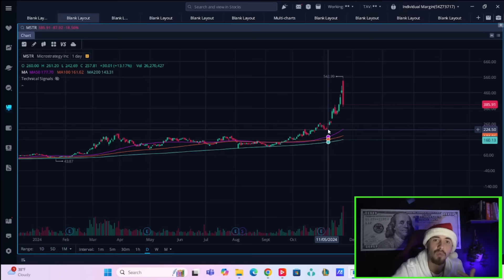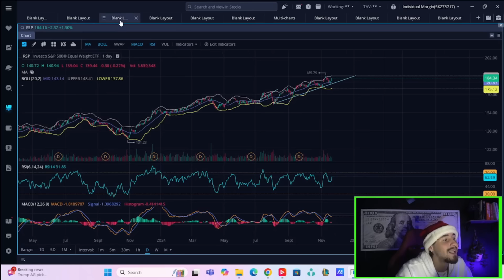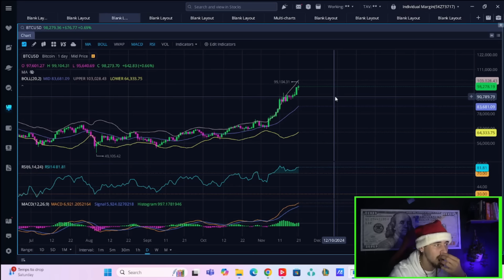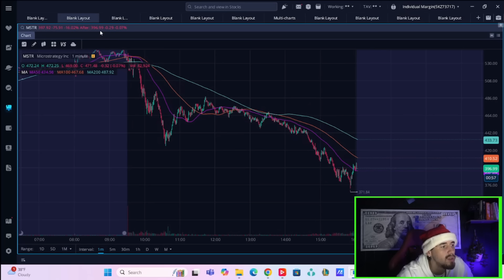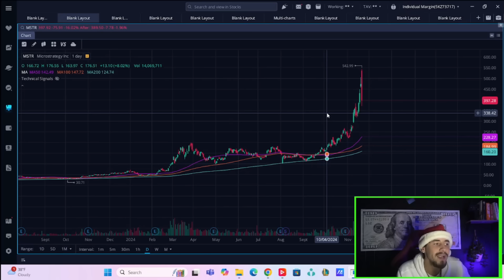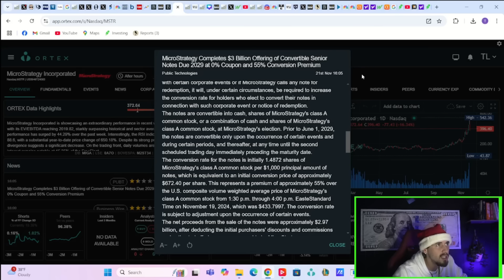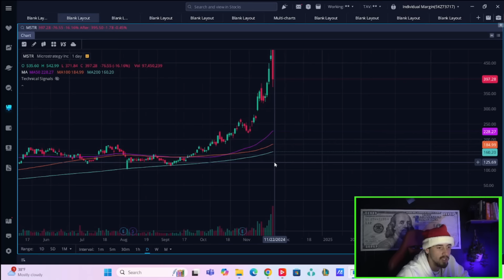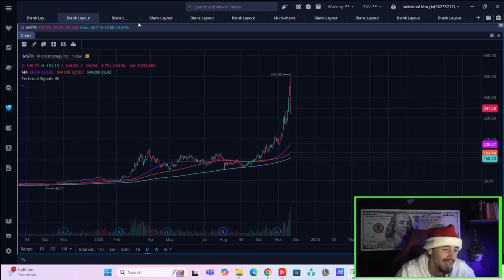MSTR Stock.. Short Squeeze or Bust? (Full Breakdown)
We are going to be going over everything you need to know about $MSTR Stock and what could be coming next.